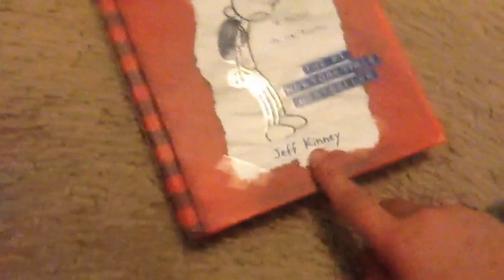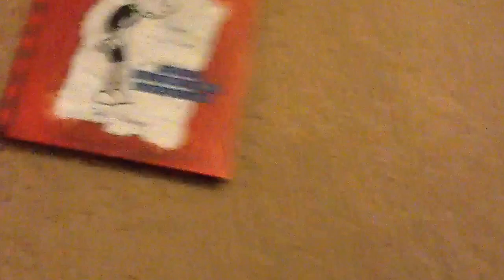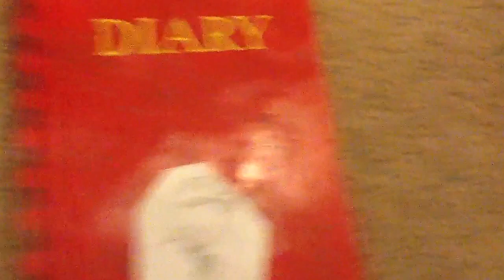Reviews: Diary of a wimpy kid journal and 1st book